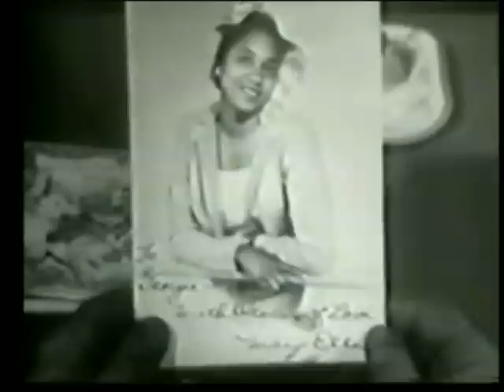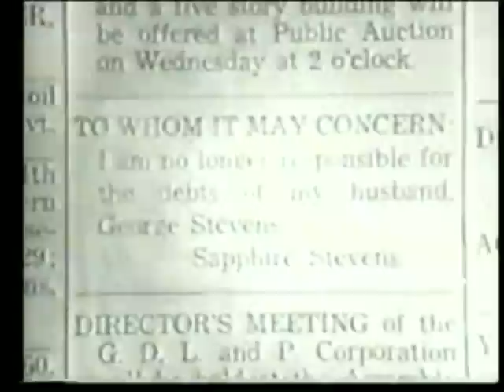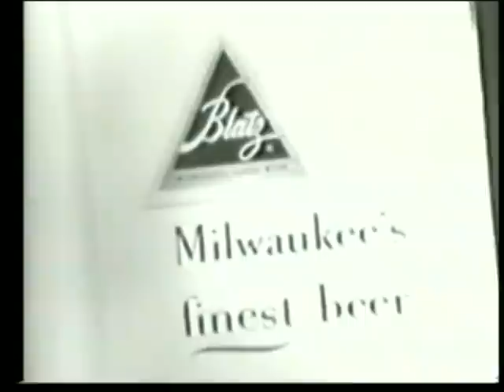Amos n Andy 08 Birthday Card